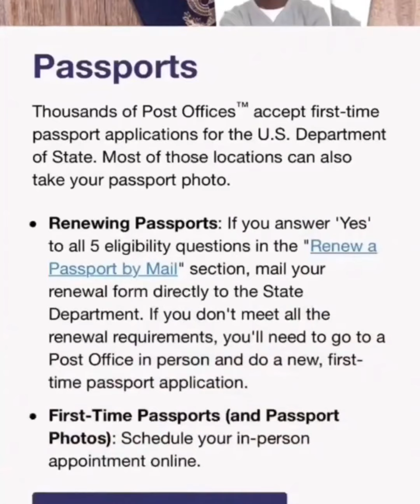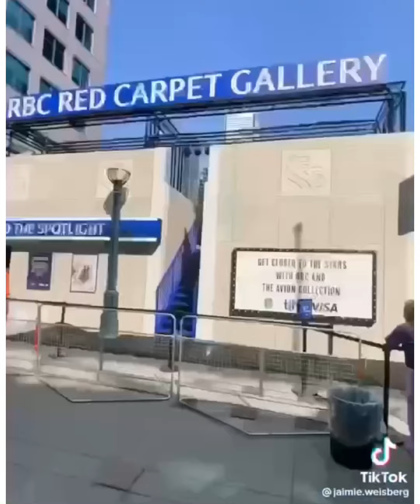Modern Women Moments ☕️ (Ep.3)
This channel has been demonetized by YouTube so your donations help fuel the channel 🙏🏾🫡